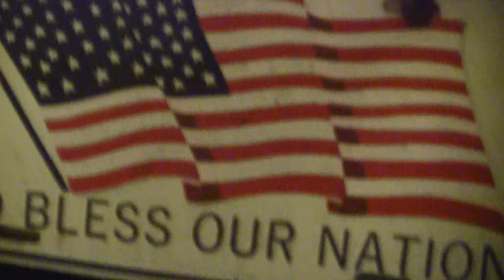Pontiac montana walk around